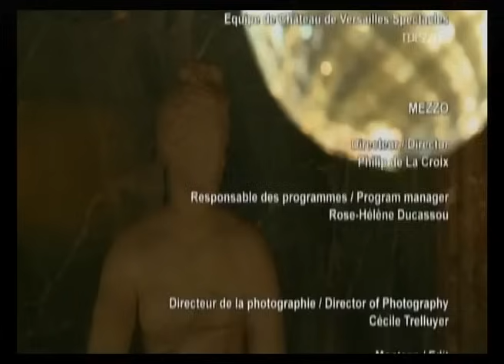Philippe Jaroussky in Versailles